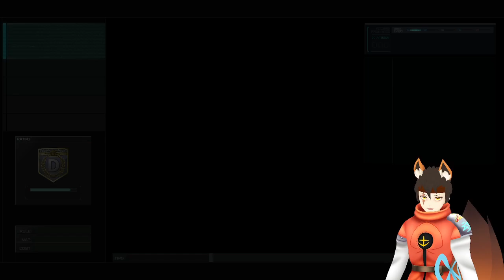Net is fixed lets go! MORE GUNDAM!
Finally able to securely play gundam without disconnecting -- Watch live